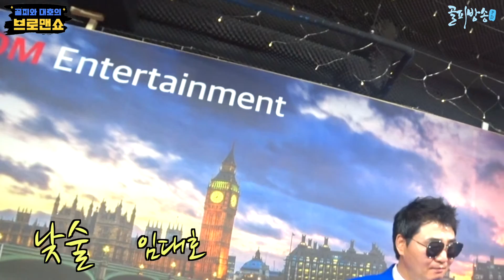브로맨쇼 "첫방송" - 낮술 - 가수 임대호 타이틀곡 - 출연자들 떼창 - 고영산피디, 임대호 출연